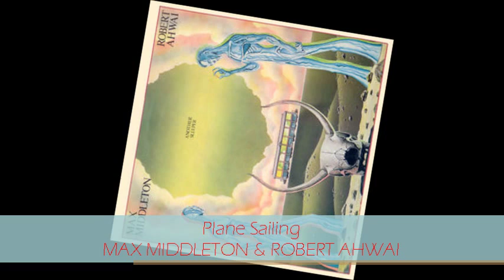Max Middleton & Robert Ahwai - PLANE SAILING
from ANOTHER SLEEPER